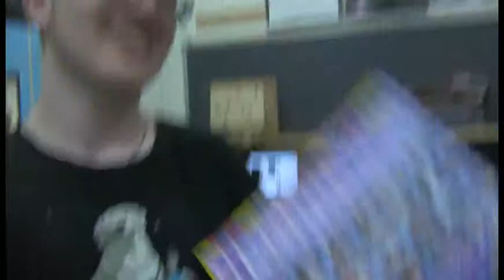VLOGGING IN CLASS | Part 3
Here is another class vlog!  This is from the second to last day of school back on June 16!